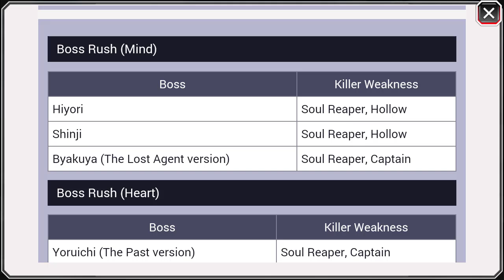[Bleach Brave Souls] Como pasarse la BOSS RUSH